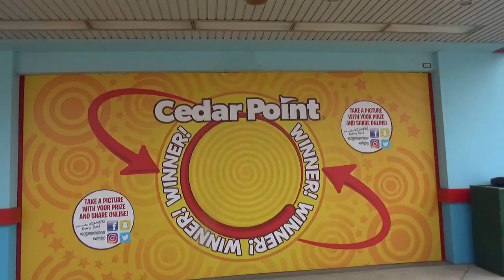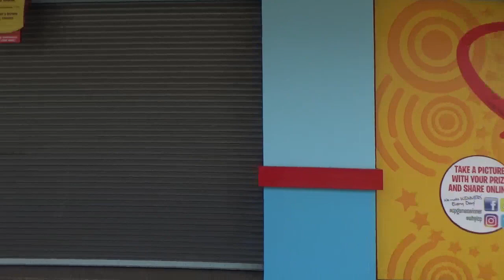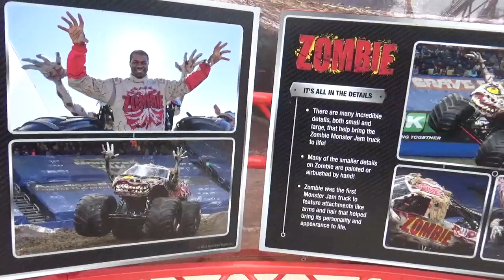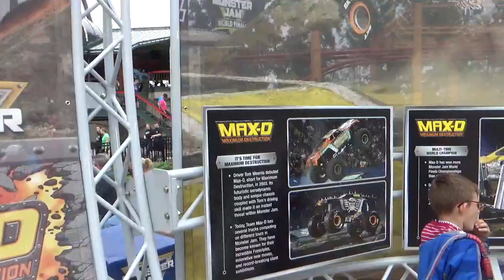Cedar Point Trip, Monster Jam VIP Experience. Coasters and More.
Its out first trip to the park this year. We hit the rides in style, Took the Monster Jam Thunder Alley VIP Experience, Showed off a really cool hidden secret that not alot of people may know about and more.